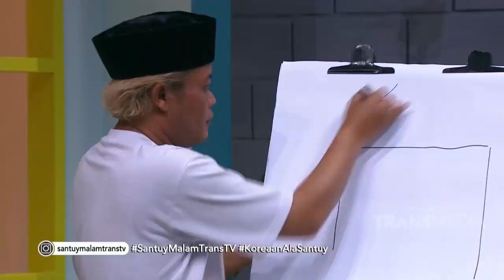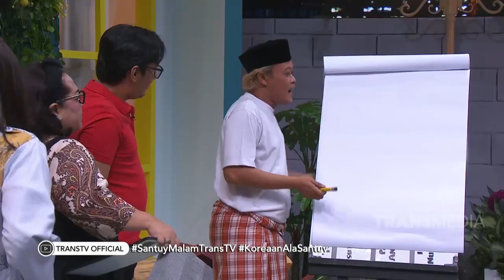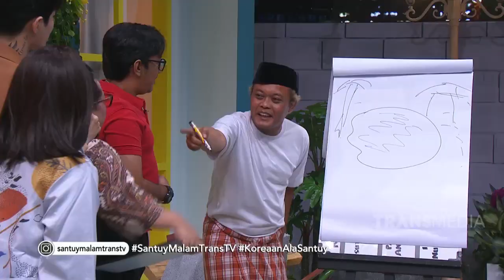ARSITEK GADUNGAN BIKIN ANDRE MARAH LAGI! | SANTUY MALAM (14/7/20) P2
SANTUY MALAM
TAYANG SETIAP HARI SENIN-JUM'AT PUKUL 19.00 WIB
Kangen sama komedinya Andre, Sule, Atau Nunung? Gimana kalau mereka disatukan 'kembali' ya? Apalagi ditambah dengan bintang tamu yang nggak kalah serunya. Setelah seharian kerja, saatnya dihibur oleh program baru kami, "Santuy"! Capek Seharian kerja? Lelah banyak masalah? Santuy-in aja bos!